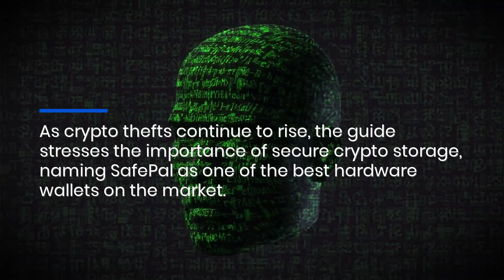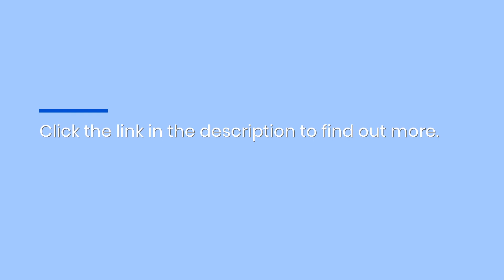Learn How To Set Up A SafePal Hardware Wallet With This Comprehensive Crypto Transfer Guide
Got yourself a new SafePal wallet but have no idea how to use it? It's more simple than you think! Follow The Crypto Merchant's 7-step guide and you'll be up and running in no time.